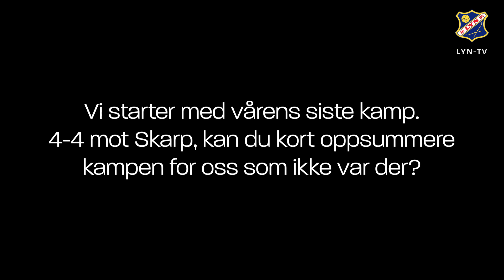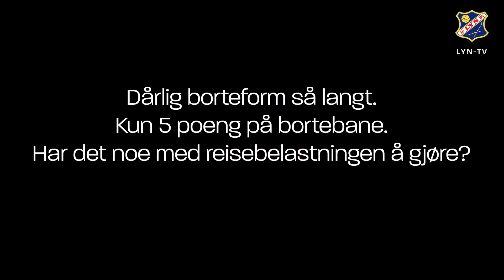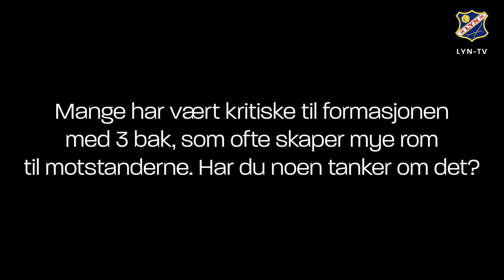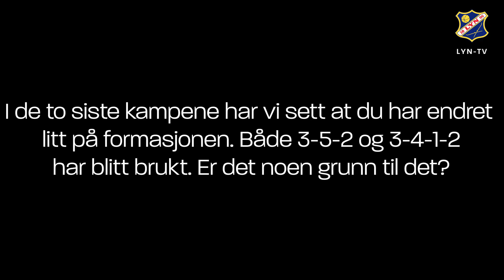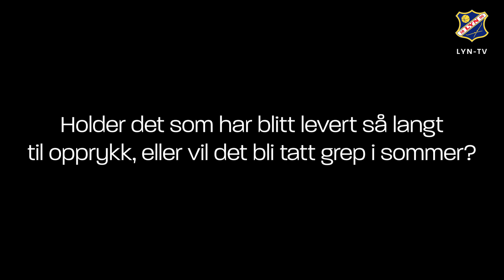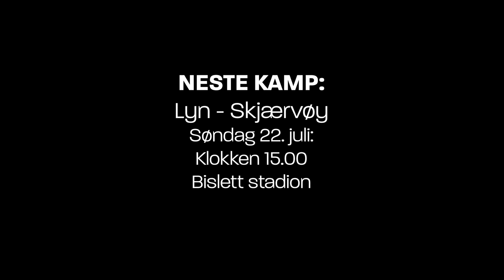Ødegaard om vårsesongen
Vi har tatt en liten prat med Thomas Andrè Ødegaard om siste kamp, formasjonen og vårsesongen generelt.